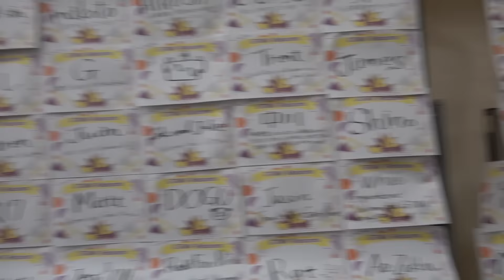Gatoh Move Returns! [Mei & Haruka Umesaki vs Chie Koishikawa & Kaori Yoneyama]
DATE : 2022/5/4 at Itabashi Green Hall

▼Main Event
Mei Suruga & Haruka Umesaki
　vs
Chie Koishikawa & Kaori Yoneyama

▼Semi Final
Baliyan Akki vs Hikaru Sato

▼3rd match
Masahiro Takanashi & Chris Brookes & Shin Suzuki
　vs
Ken Ohka & Yuna Mizumori & Sayaka Obihiro

▼2nd match
Sayaka vs Tokiko Kirihara

▼1st match
Toru Owashi & Hagane Shinno
　vs
Antonio Honda & Trans-Am Hiroshi
　vs
Sayuri & Choun Shiryu

00:00 Announcements
2:00 Antonio Honda & Trans-Am Hiroshi vs Toru Owashi & Hagane Shinno vs Sayuri & Choun Shiryu 'Dragon Ninja'
15:15 Sayaka VS Tokiko Kirihara
27:30 'CDK' Masahiro Takanashi & Chris Brookes & Shin Suzuki vs Ken Ohka & Yuna Mizumori & Sayaka Obihiro
47:55 Hikaru Sato [C] vs Baliyan Akki [C]
1:08:59 Chie Koishikawa & Kaori Yoneyama VS Mei Suruga & Haruka Umesaki
1:34:05 Ending Song & Big Annnouncements